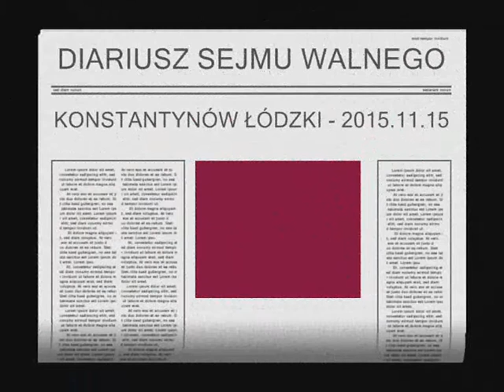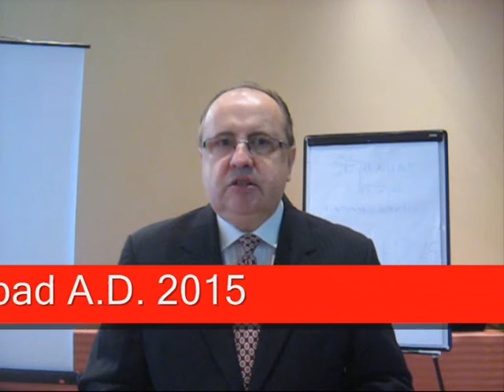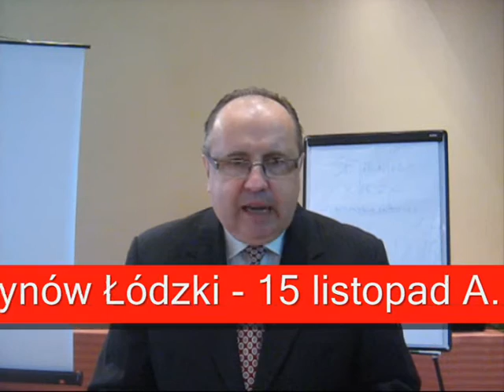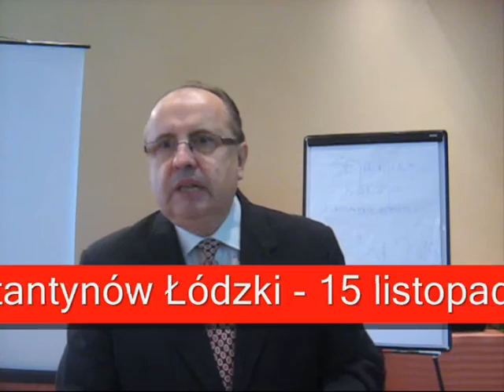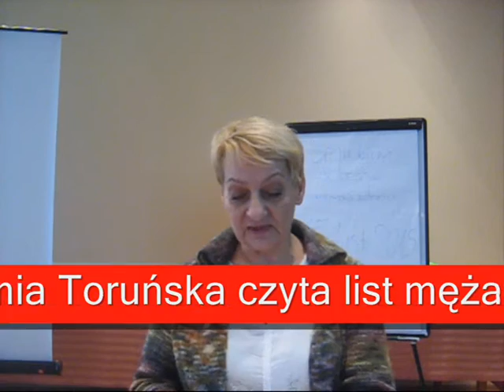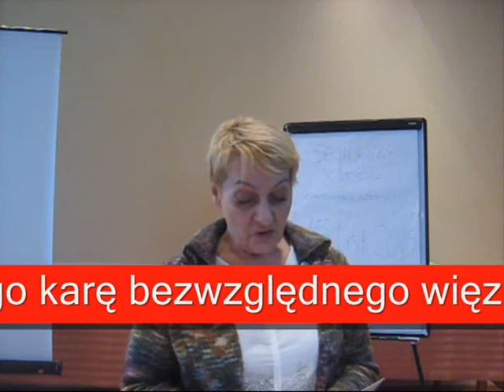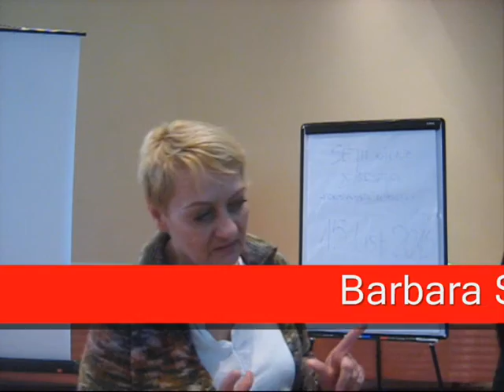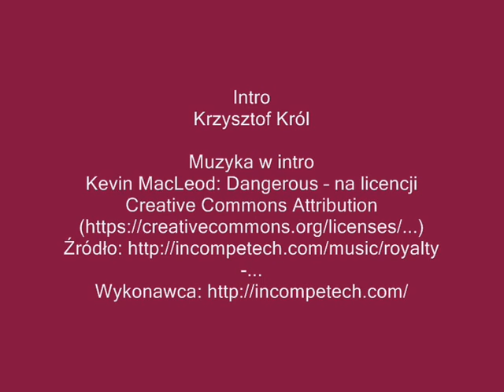SEJM WALNY TV - Vol. CLXXIX - Wyd. 2015.12.15 - SEJM WALNY - IGNACEW - Cz. I (XI)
SEJM WALNY
X SESJA
W KONSTANTYNOWIE ŁÓDZKIM - IGNACEWIE
II DZIEŃ OBRAD - 15 LISTOPADA A.D. 2015

UWOLNIĆ MARKA SIKORSKIEGO!

Za zgodność,

Marszałek Sejmu Walnego
Wojciech Edward Leszczyński